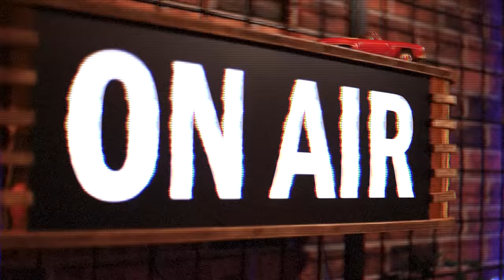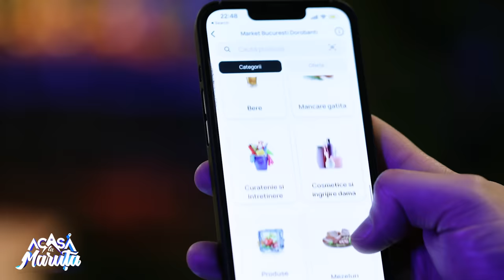NEA POPA DIN „LA BLOC" IUBEȘTE VIAȚA ȘI RÂSUL, CINE E TUDOREL FILIMON | ACASĂ LA MĂRUȚĂ, PODCAST #95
Tudorel Filimon este unul dintre cel mai iubiți "vecini"
din "La Bloc". In rolul lui Nea Popa a făcut românii să râdă, dar și multe alte roluri i-au construit cariera. Viața lui privată nu este foarte cunoscută și în presă au apărut adesea zvonuri și speculații despre el. La "Acasă la Măruță", Tudorel Filimon a răspuns tuturor întrebărilor și ne-a arătat ce talent are la comedie!

0:00 Podcast cu Nea Popa
2:53 Presa l-a facut mort de nenumărate ori pe Tudorel Filimon
9:10 Cum a devenit Tudorel Filimon actor fain?
14:35 Tudorel Filimon, despre cum și-a cunoscut prima soție
20:11 Drăguța, soția lui Tudorel Filimon, iubirea de pe peron
24:25 Cum a ajuns Tudorel Filimon în serialul „La Bloc" în rolul lui Nea Popa
27:05 Generația tânăra urmărește generația mai în vârstă
27:48 Nelu Curcă, un om religios
32:59 Despre episodul special după 10 ani de „La bloc"
36:16 Încă îl mai strigă oamenii pe stradă „Nea Popa"
39:41 Cu cine mai pastrează legătura Tudorel Filimon
41:38 Lili din „La Bloc" a născut în timpul filmărilor
43:11 Mihai Coada s-a apropiat de biserică
46:05 Vestimentația lui Nea Popa, un simbol pentru serial
48:03 Colegi și pe scena de teatru cu Alina Chivulescu, nu doar în serialul „La Bloc" cu Bela
49:49 Oana Zăvoranu a dat probe pentru serialul „La Bloc" în gașca de fete
52:19 Tudorel Filimon, în politică cu rol de deputat
1:06:17 Un tata care și-ar fi dorit să stea mai mult cu copiii
1:12:03 Tudorel Filimon: „Nu am fost chibzuit cu banii"
1:18:21 Dragoș Moștenescu face stand-up în engleză în Marea Britanie
1:20:23 Cea mai mare dezamăgire a lui Tudorel Filimon
1:21:40 Cea mai grea încercare pentru Tudorel Filimon
1:28:46 Cea mai renumită replică din „La Bloc"
1:30:10 Test simplu pentru echipa „Acasă La Măruță" din serialul „La Bloc"
1:33:52 Unde se filma acțiunea „La Bloc"
1:39:24 E grea pensia, Tudorel Filimon?